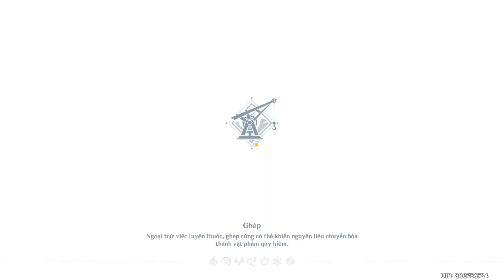Xiao saved everyone (JP Dub - Vietsub) | Genshin Impact Archon Quest: - "Perilous Trail" CG